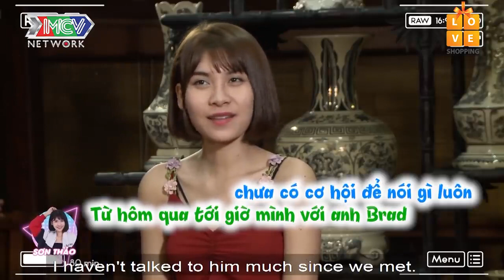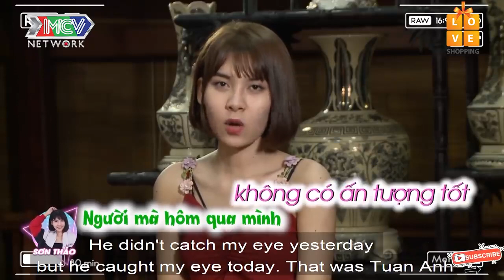Ngôi Nhà Chung–Love House | CẢM XÚC NHƯ THẾ NÀO THÌ NÊN ĐỂ NÓ TỰ NHIÊN THẾ ĐÓ ....ĐỪNG ÉP....!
📺 GIỚI THIỆU CHƯƠNG TRÌNH:
“LOVE HOUSE” – NGÔI NHÀ CHUNG là Chương trình truyền hình thực tế về đề tài tình yêu “Love House” kể về câu chuyện xung quanh cuộc sống – tình cảm của 8 thành viên (4 nam – 4 nữ) độc thân cùng chung sống trong một ngôi nhà chung của chương trình trong thời gian 7-8 ngày.
8 thành viên được lựa chọn đến từ những nghề nghiệp, cá tính, môi trường sống khác nhau. Trong số 8 thành viên , có 1 cặp đôi đang yêu nhau thực sự. Nếu cặp đôi này có thể giấu được mối quan hệ của mình trong thời gian cùng chung sống trong ngôi nhà chung, không để các thành viên khác phát hiện ra thì cặp đôi đó sẽ nhận được phần thưởng là một chuyến du lịch nước ngoài dành cho 2 người.